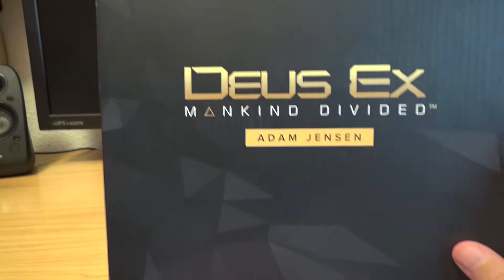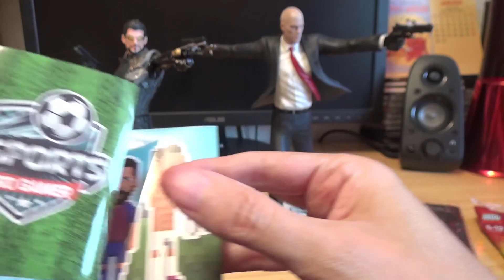Abrimos la figura de Adam Jensen de Deus Ex de Square Enix una de las mejoras sagas ciberpunk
Y aquí tenemos la segunda figura del pack comprado en Xtralife. Se presenta Adam Jensen en la colección. Deus ex es una saga maravillosa, siempre me he sentido atraído por la literatura y juegos ciberpunk pude jugar en la época a los dos primeros Deus Ex, y después aparecieron los otros dos, en el que sigo jugando al Human revolution. Vamos a ver la figura que promete. Un saludo a todos.